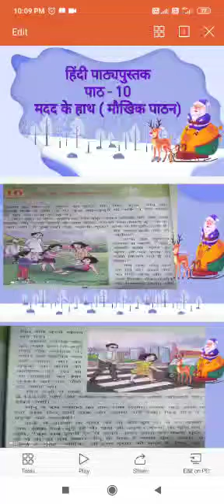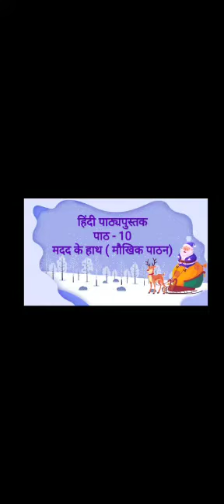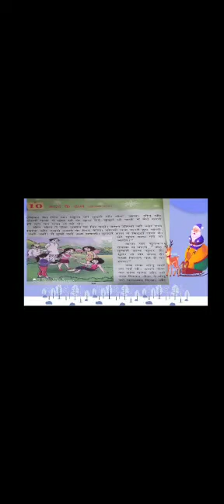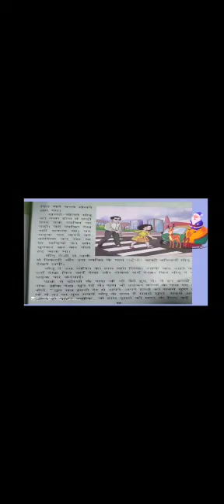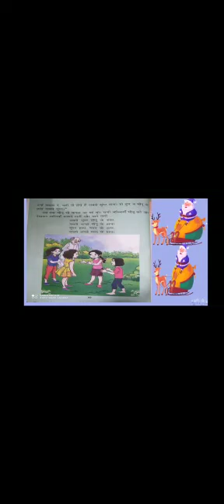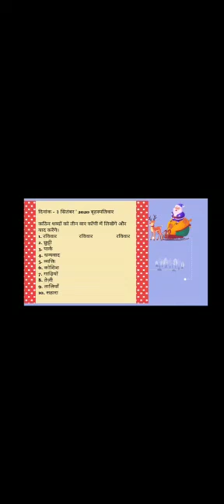Chapter-10-Hindi-3-9-20-By Soma Talukdar